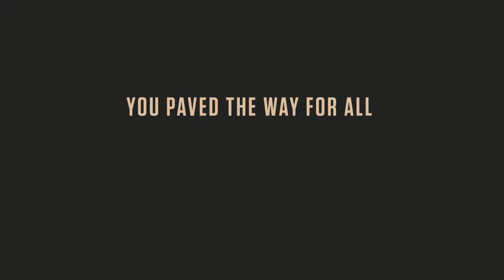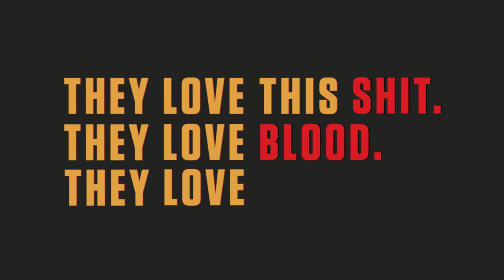Kinetic Typography: Birdman or (The Unexpected Virtue of Ignorance)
Kinetic Typography based on a scene from Alejandro G. Iñarritu's film "Birdman or (The Unexpected Virtue of Ignorance)".

Academic project // Master in Motion Graphics // BAU // 2016.